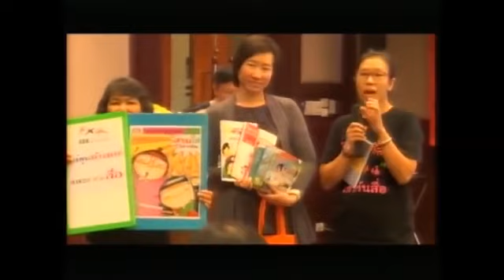สยามกัมมาจล:แนะนำภาคีพัฒนาเด็กเยาวชนและครอบครัว:สถาบันสื่อเด็กและเยาวชน(สสย.):นักถักทอ3/12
ประเภท : พิธีลงนามความร่วมมือ : แนะนำตัว
หัวเรื่อง : สยามกัมมาจล:แนะนำภาคีพัฒนาเด็กเยาวชนและเด็ก:สถาบันสื่อเด็กและเยาวชน(สสย.):นักถักทอ3/12
พิธีลงนามความร่วมมือและปฐมนิเทศ บุคลากรขององค์กรปกครองส่วนท้องถิ่นที่เข้าร่วมโครงการพัฒนาเยาวชนในชุมชนท้องถิ่น (4 ภาค) ระยะที่ 2 หลักสูตรนักถักทอชุมชน : เพื่อพัฒนาเด็ก เยาวชนและครอบครัว วันที่ 19 มีนาคม 2556 ณ สถาบันพัฒนาบุคลากรท้องถิ่น (คลอง 1) จ.ปทุมธานี

ช่วงแนะนำองค์กรภาคีพัฒนาเด็ก เยาวชนและครอบครัว สำนักสนับสนุนสุขภาวะเด็ก เยาวชน และครอบครัว นำเสนอ โดย สถาบันสื่อเด็กและเยาวชน (สสย.)

รับชมคลิปที่เกี่ยวข้อง (ทั้งหมด12คลิป)

ชมคลิปภายในงาน (ทั้งหมด 17 คลิป)